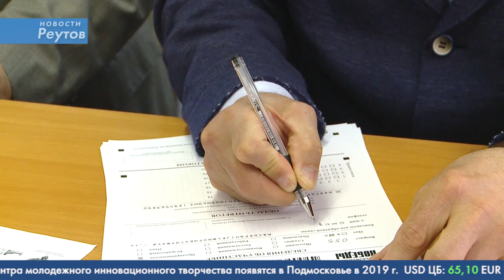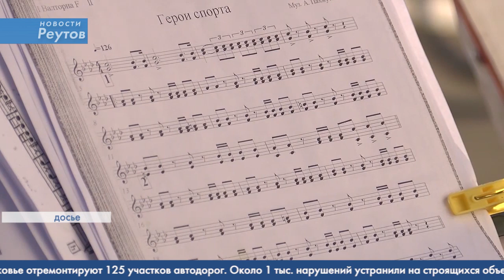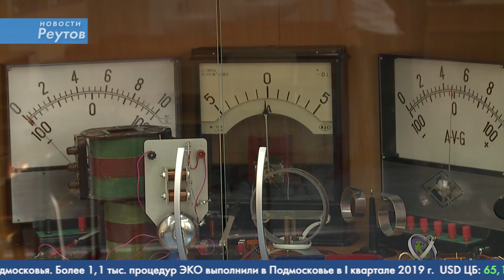Новости Реутова 07.05.2019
ПРОГРАММА ПРАЗДНОВАНИЯ ДНЯ ПОБЕДЫ

ЮНЫЙ ТЕСЛА